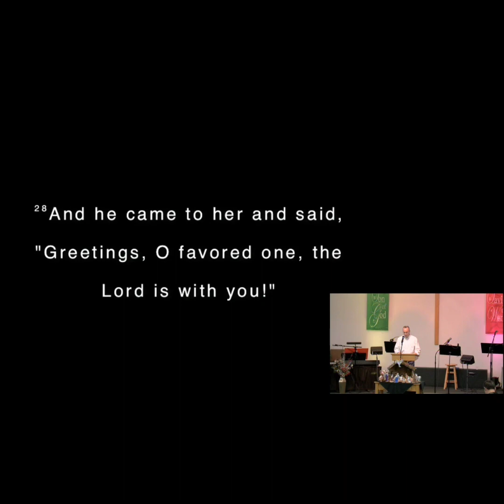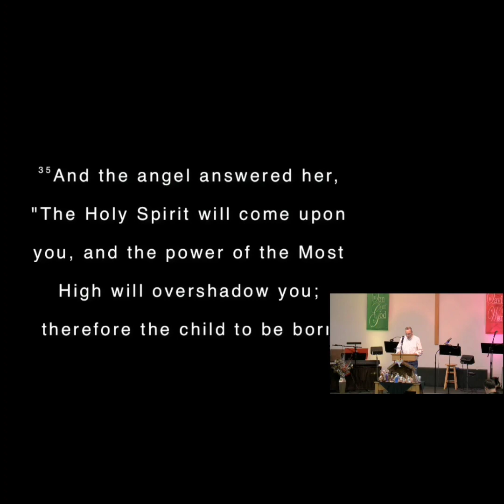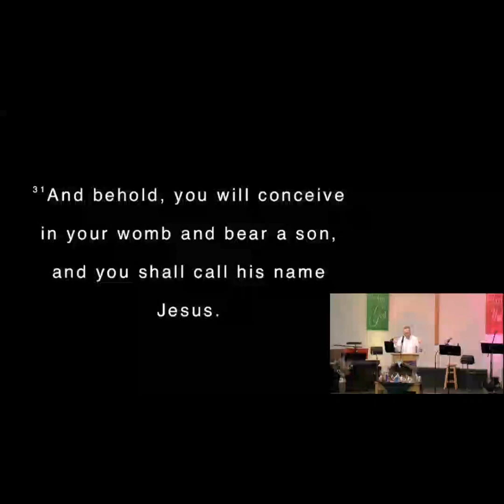Mary Did You Know?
Luke 1:26-38
Pastor Jon Barrett